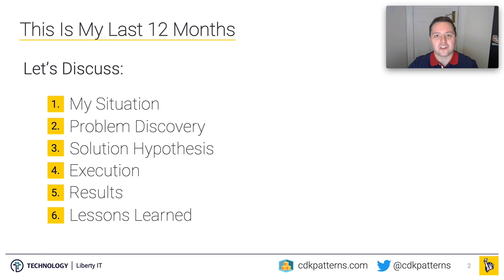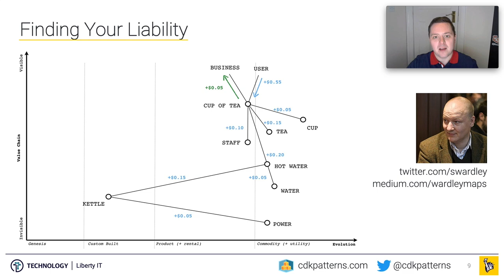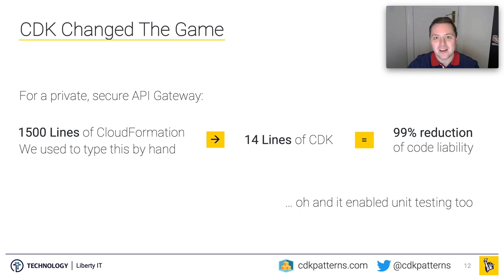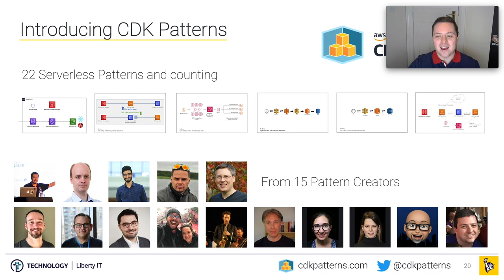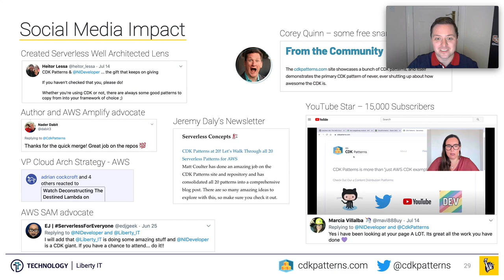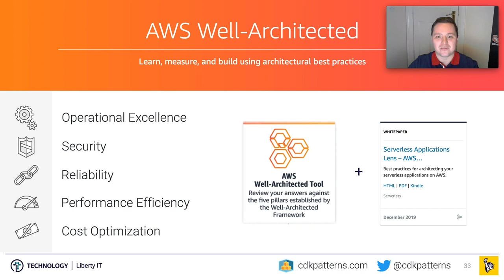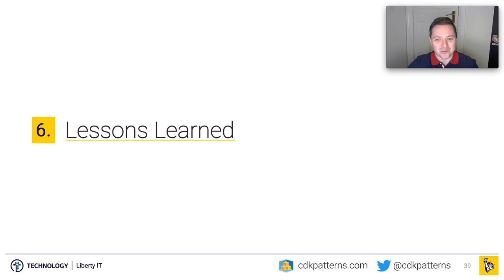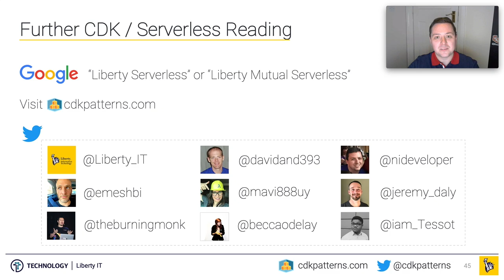The CDK Patterns Story - 9 months on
This is a presentation I gave which tells the story of cdkpatterns.com, why I created it, what problems I was trying to solve and where I am going next.